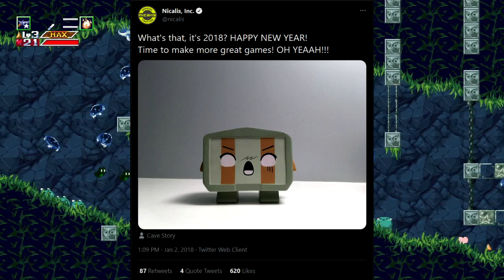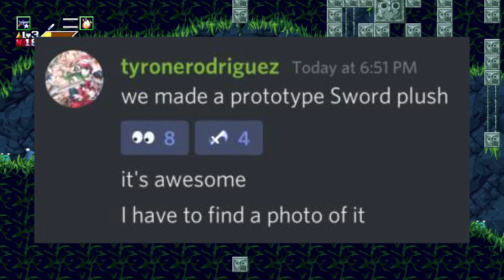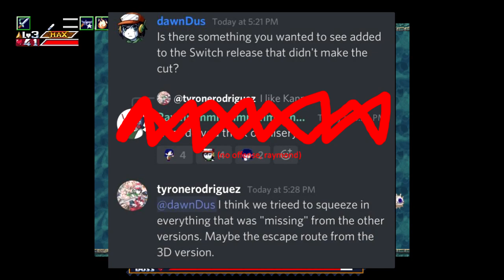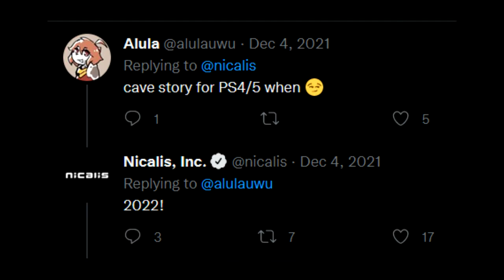Every Cancelled Cave Story Project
gather around as we all look into the void